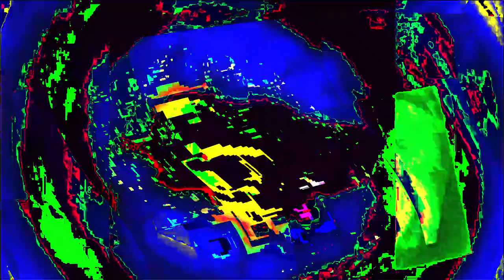Movie 24 07 06 22h19m28s